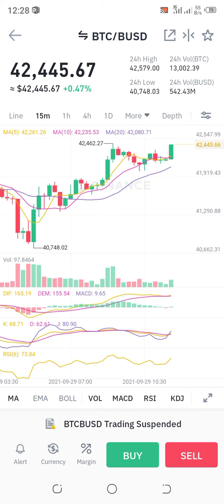Binance Banned in pakistan trend btc stop And other coin not any Movment